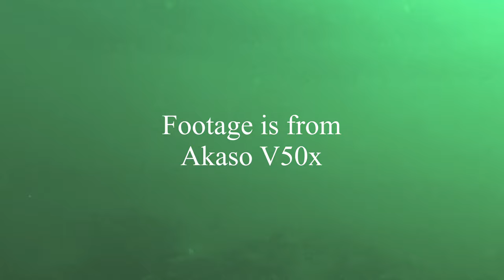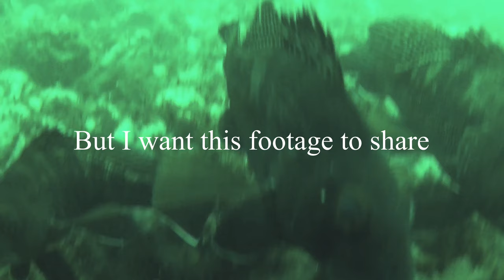Fishing Long Island Atlantic Reef porgy, seabass, gray triggerfish, sand shark underwater footage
Testing out underwater footage at around 47-60 feet of water. The ocean was super rough so the clarity was not there.

The stability was good. Had to do some color corrections because I did not put a filter on the lenses.

Not bad for a $100 action camera.

I am also doing one for the GoPro 8.

Click on the bell to get alerts when new videos are out.